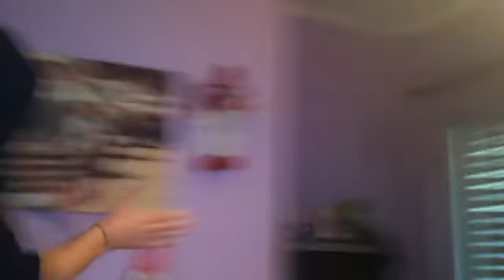The Bones-Bonestyle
ston teliko eftasan oi finalist nikos k kwstas k i e3eli3h t dn eixe 3eka8aro apotelesma giafto k pigane gia glifitzouri na lusoun tis diafores tous. enjoy :)